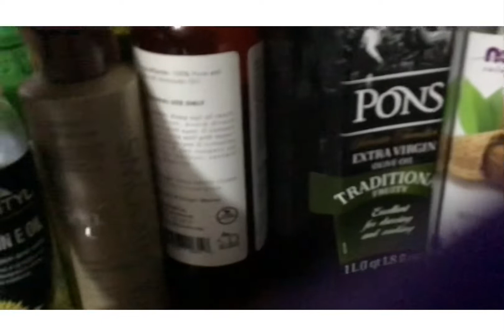Bomba de hidratación para el cabello#1